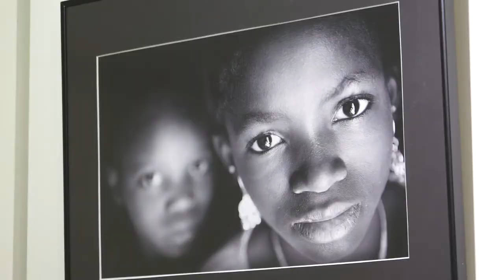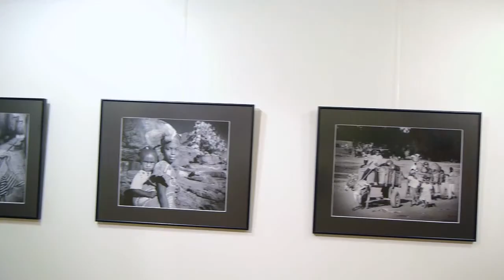Josu Altzelai argazkilaria Zumarragan. 2013 abendua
Josu Altzelai argazkilari legazpiarraren erakusketa Zumarragan. Gaia, Mali herrialdea. 2013 abendua